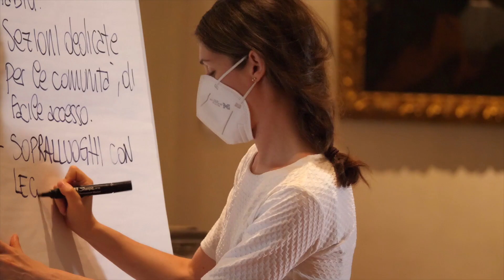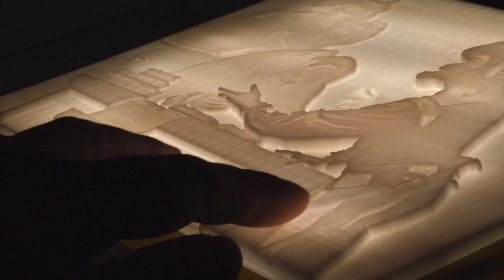Cantiere Città per Vicenza: il racconto di un percorso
"Cantiere città" è il percorso di valorizzazione dei progetti culturali presentati dalle città finaliste di “Capitale italiana della cultura 2024”.

"La Cultura è una bella Invenzione" è lo slogan di candidatura di Vicenza a Capitale italiana della cultura 2024.

Vicenza ha partecipato a Cantiere Città sviluppando il progetto Musei per tutti, inserito nel dossier di candidatura e mirato a creare una fruizione artistica accogliente e inclusiva, attraverso una serie di azioni: mettere in rete la peculiarità dell’offerta culturale nei diversi siti museali pubblici e privati, con l'allargamento a sempre più ampie fasce di pubblico con bisogni speciale, coinvolgendo in questa rete il terzo settore, in modo da facilitare l’individuazione dei nuovi pubblici e il dialogo con loro.

Il video racconta l'esperienza di Vicenza